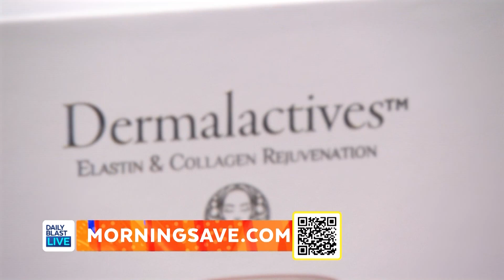DBL Deal Blast: Sweet Sweet Deals on Great Products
12:30 p.m. - 1 p.m. ET
  1:30 p.m. - 5 p.m. ET
  7:30 p.m. - 8 p.m. ET

🔴 DailyBlastLive.com